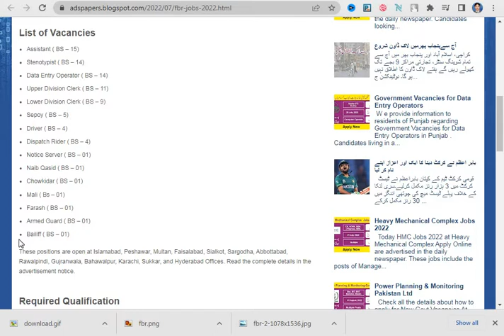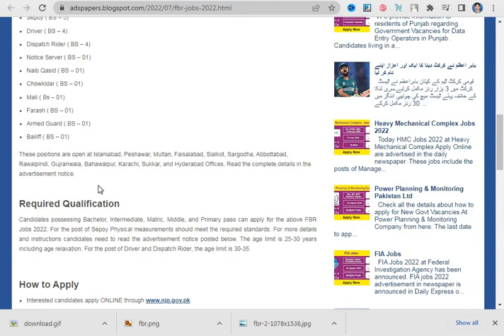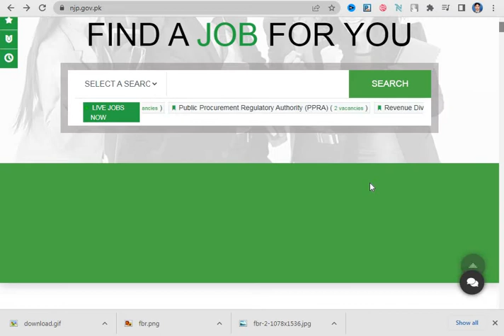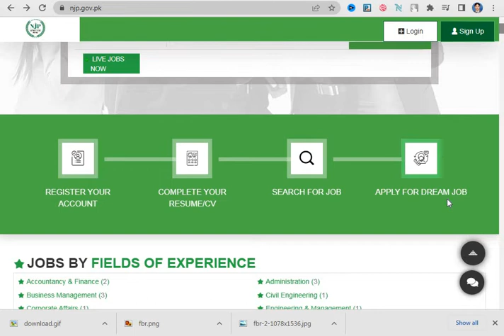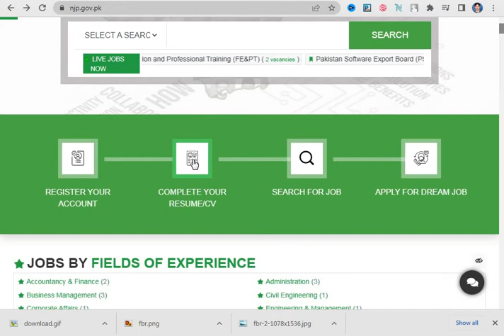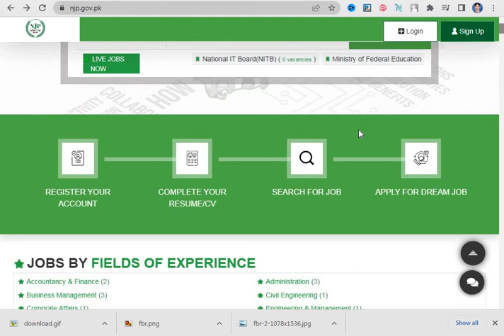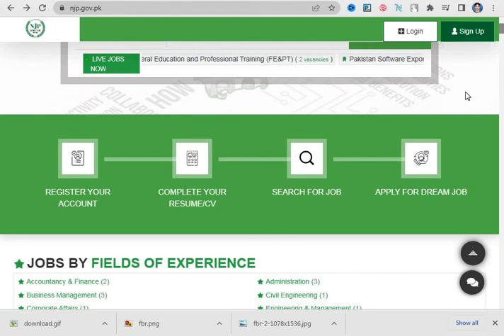FBR Jobs, Government Jobs, Matric base FBR Jobs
and are announced in the daily newspaper. These jobs include the posts of Assistant, Stenotypist, Data Entry Operator, Upper Division Clerk, Lower Division Clerk, Sepoy, Driver, Dispatch Rider, Notice Server, Naib Qasid, Chowkidar, Mali, Farash, Armed Guard, and Bailiff. Candidates who are looking for FBR jobs 2022 advertisements should not miss this opportunity. These FBR Jobs are open in different cities of the Country. Candidates need to read all instructions carefully before applying for FBR jobs in 2022.
Stenotypist ( BS – 14)
Data Entry Operator ( BS – 14)
Upper Division Clerk ( BS – 11)
Lower Division Clerk ( BS – 9)
Sepoy ( BS – 5)
Driver ( BS – 4)
Dispatch Rider ( BS – 4)
Notice Server ( BS – 01)
Naib Qasid ( BS – 01)
Chowkidar ( BS – 01)
Mali ( Bs – 01)
Farash ( BS – 01)
Armed Guard ( BS – 01)
Bailiff ( BS – 01)